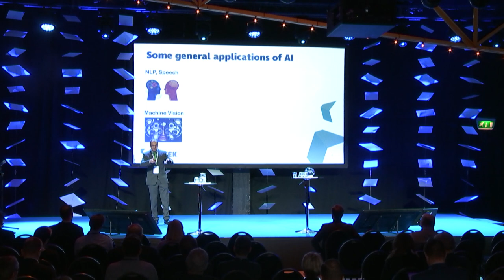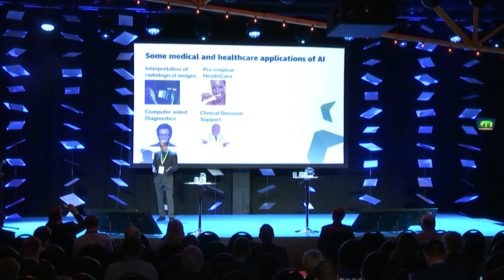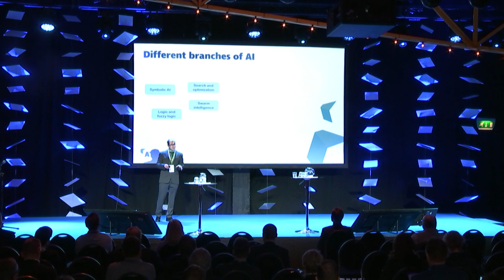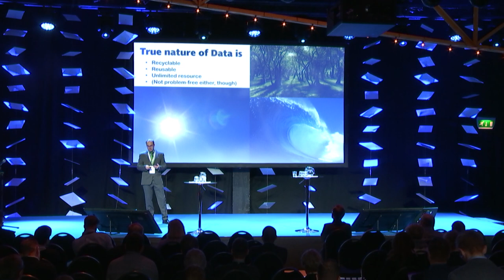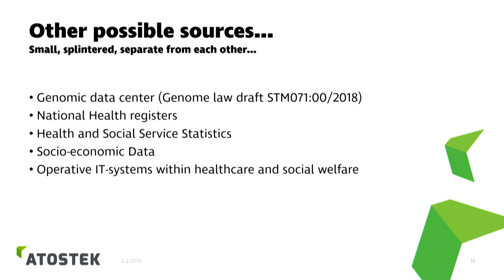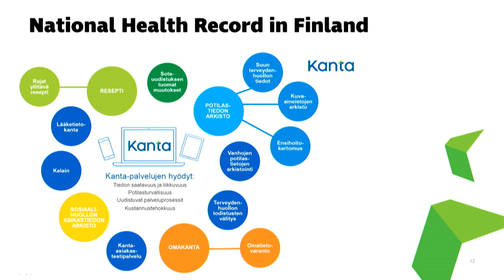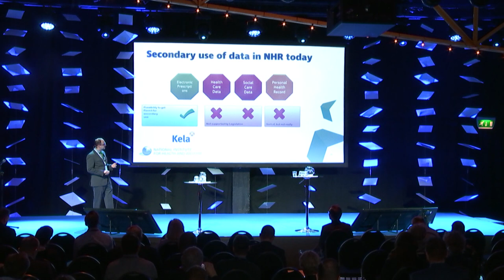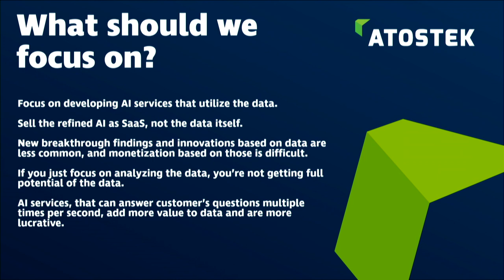Training artificial intelligence with health care data - Mika Torhola, Digital Health Nordic 2019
Is this Finland's new export - artificial intelligence which has been trained with health care data?